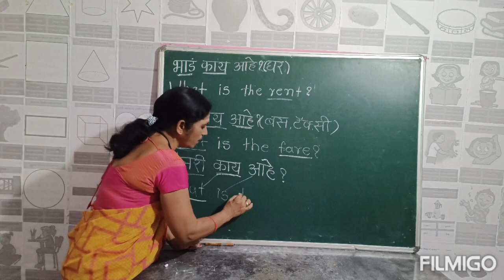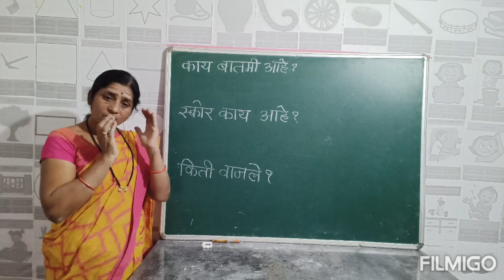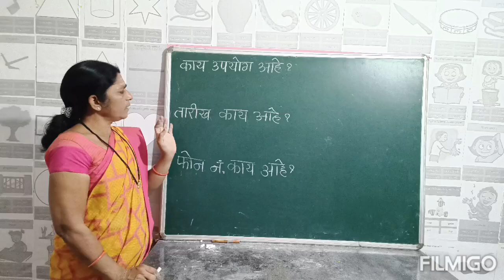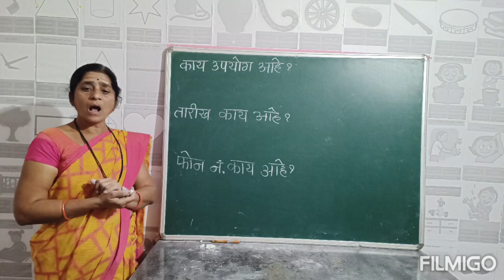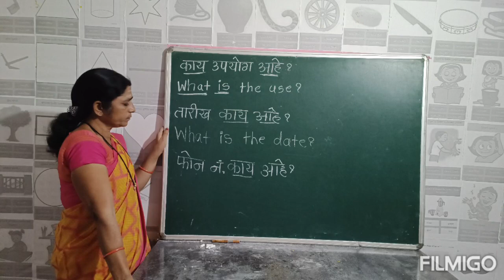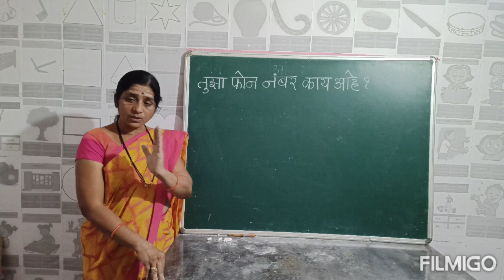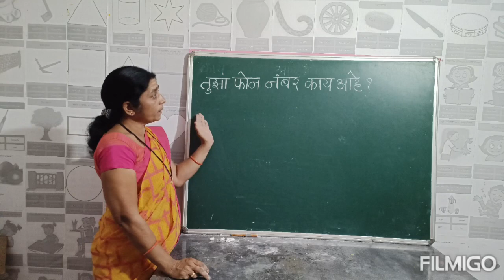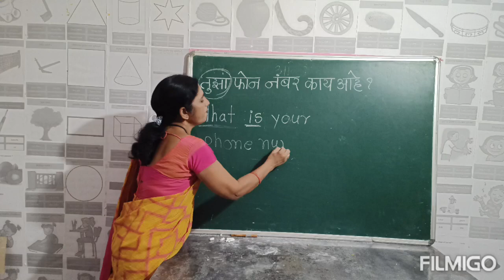इंग्रजी शिका खूप सोप्या पध्दतीने....Daily use sentences...R M KALYAN